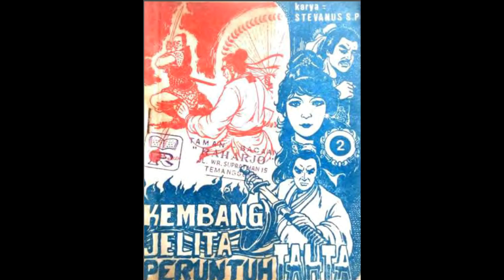Seri Cerita Silat Kembang Jelita Peruntuh Tahta Jilid 2 Bagian 1